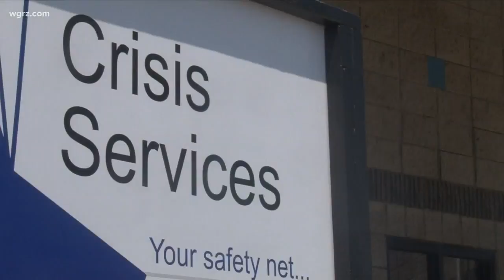Schneiderman's Public Vs. Private Persona